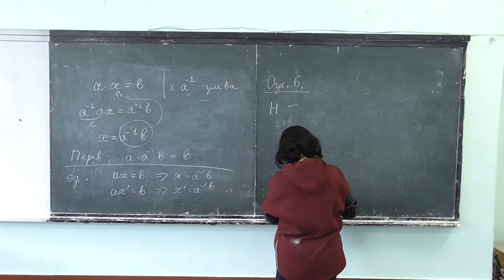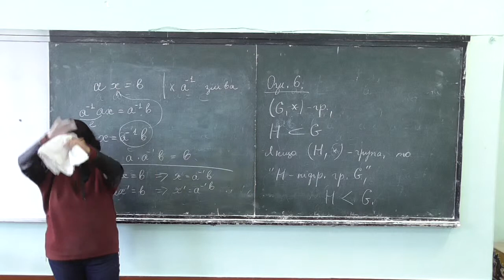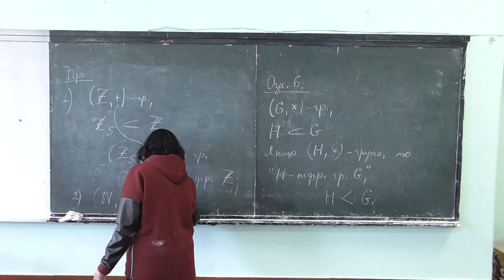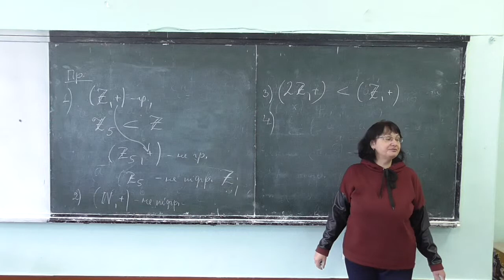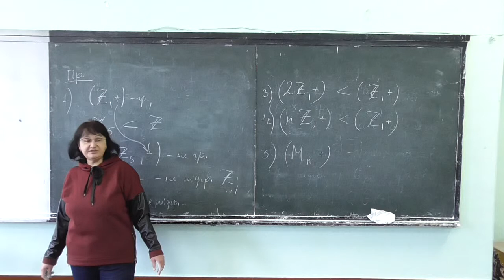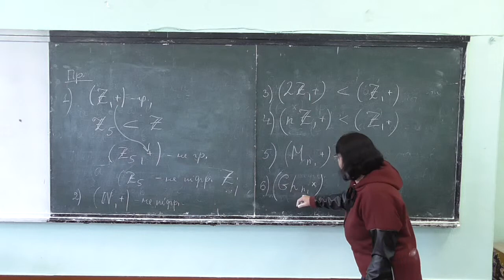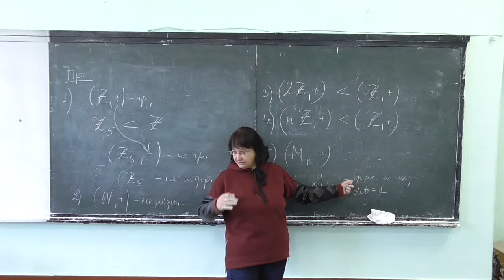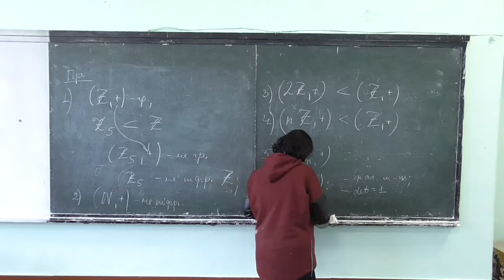Прикладна алгебра 1, лекція 01-4: підгрупи (1)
Розглянуто такі питання:
-- означення підгрупи, приклади.